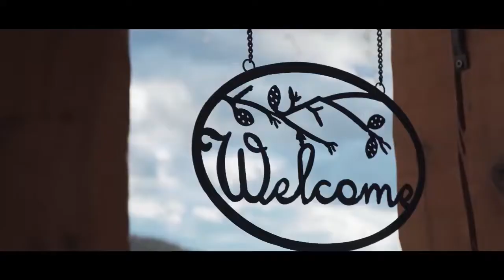Ti-ai pregatit micutul pentru sezonul rece? AnneBebe ti-a pregatit noua Colectie Mayoral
Haine pentru sezonul rece, colorate și călduroase pentru joaca afară. Descoperă selecția de produse Mayoral la cele mai avantajoase prețuri. Mayoral are in colectia toamna-iarna piese vestimentare in trend, confortabile datorita materialelor moi si de calitate.
Vino in magazinele noastre din:
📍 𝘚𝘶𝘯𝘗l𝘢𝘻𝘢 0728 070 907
📍 𝘉ă𝘯𝘦𝘢𝘴𝘢 𝘚𝘩𝘰𝘱𝘱𝘪𝘯𝘨 𝘊𝘪𝘵𝘺 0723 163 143
📍 𝘜𝘯𝘪𝘳𝘦𝘢 𝘚𝘩𝘰𝘱𝘱𝘪𝘯𝘨 𝘊𝘦𝘯𝘵𝘦𝘳 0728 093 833
📍 𝘈𝘯𝘯𝘦𝘭𝘪𝘯𝘰 ~ 𝘉𝘢𝘯𝘦𝘢𝘴𝘢 𝘚𝘩𝘰𝘱𝘱𝘪𝘯𝘨 𝘊𝘪𝘵𝘺 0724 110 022
Sau in online pe: